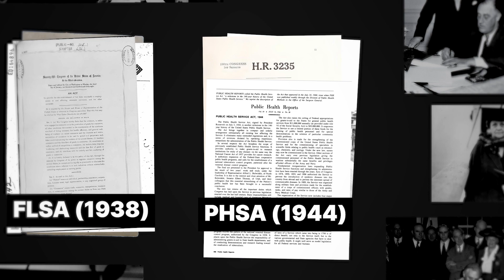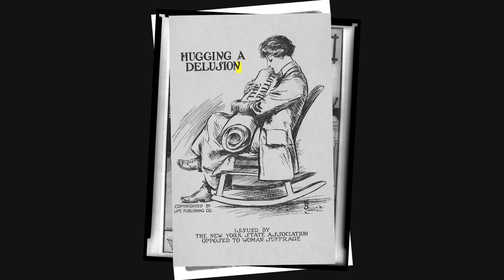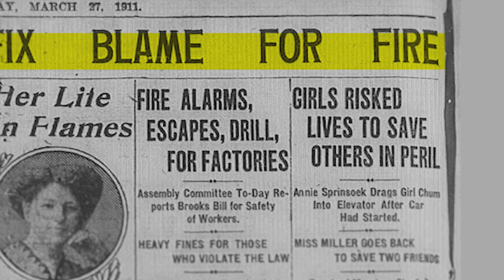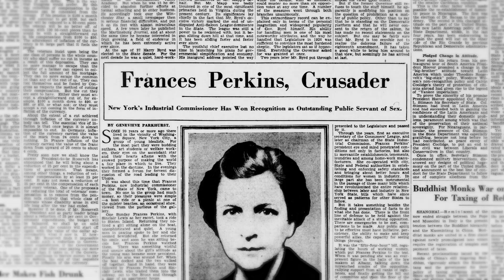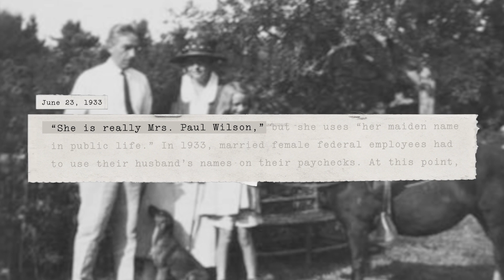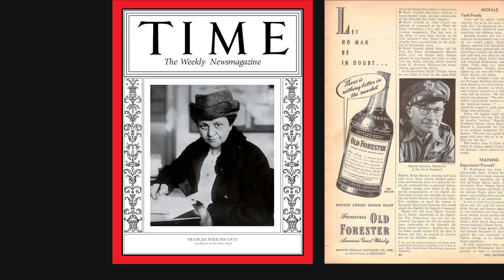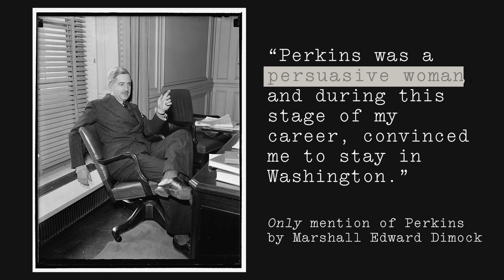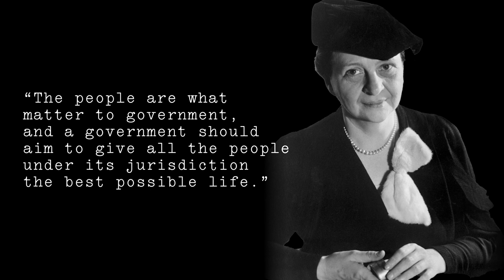Frances Perkins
A documentary about Unsung Hero Frances Perkins, created by Henry Zhang, Ryan Wang, and Tianjiao Wang for the 2023 Discovery Award Competition.